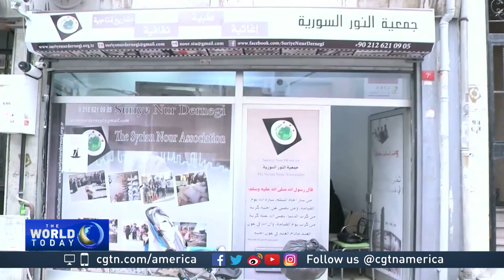Turkish NGOs providing aid programs to Syrian refugees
In this edition of “The Big Picture,” CGTN looks at Turkey’s humanitarian role in the Syrian crisis. Michal Bardavid explores the different ways Turkey is providing for refugees.